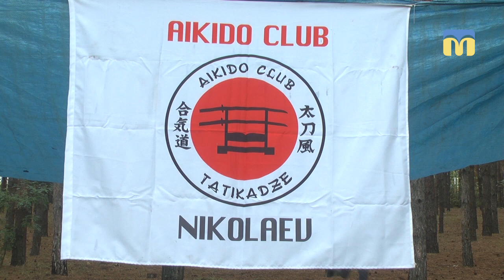Прощання із літом у Харчатівському лісі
Прощання із літом у Харчатівському лісі організували вихованці айкідо-клубу та товариства японської культури “Татікадзе”. Активний відпочинок на свіжому повітрі поєднували із еколого-натуралістичною ініціативою.